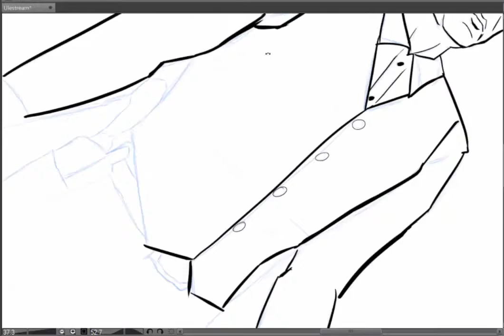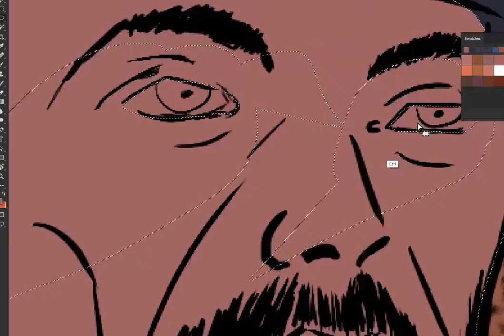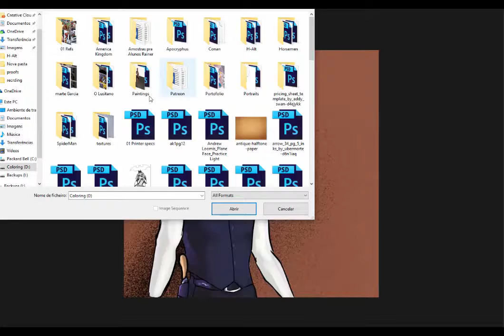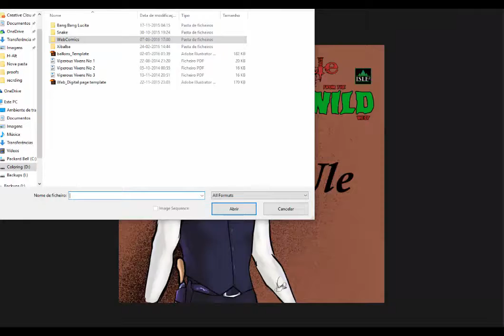Character Design : Ule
a Process video of one of the characters joining the cast soon, Ule.

in this video you will see me inking and coloring the character. this is not the final look of the character as it was just a study to figure out his looks.